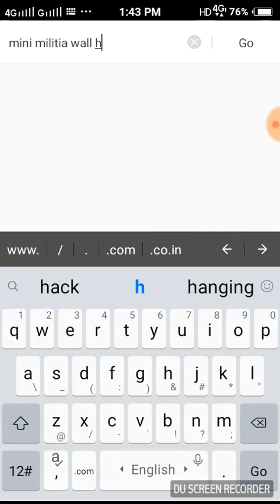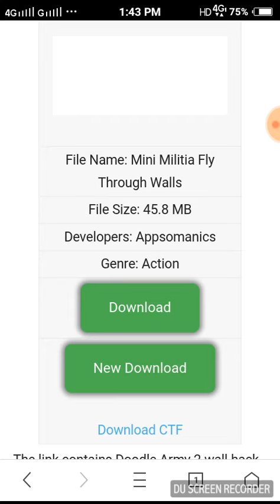Easy mini militia wall hack😎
Vedanthack master